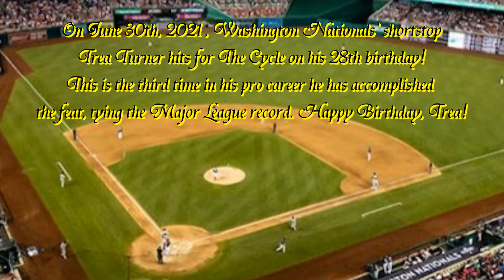The Cycle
June 30, 2021 Washington Nationals' shortstop Trea Turner hits for The Cycle on his 28th birthday. This is the third time he has accomplished the feat, tying the Major League record. Happy Birthday, Trea!

"25 or 6 to 4" redux performed by Max Welker